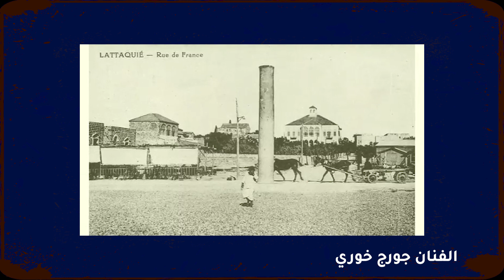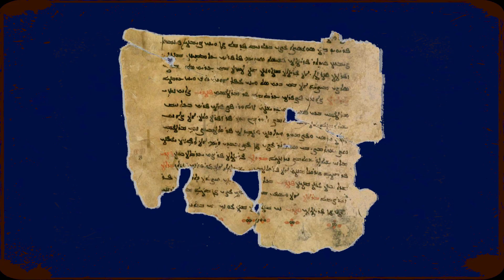الموسيقا الفاسدة.. كيف ولماذا دعم نظام الأسد علي الديك وموسيقاه ؟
اهمال الفلكلور الموسيقي السوري..وعدم الاهتمام بالتراث السمعي السوري وتشويه الموسيقا السورية خطة ممنهجة استخدمها النظام السوري لتشويه الفلكلور والهوية السورية، وبينما تم تهميش الهوية السمعية السورية والموسيقا الفلكلورية السورية تم تشجيع علي الديك وموسيقاه ليتصدور المشهد الغنائي السوري.
لماذا تقصد النظام السوري تشويه الهوية السمعية السورية؟